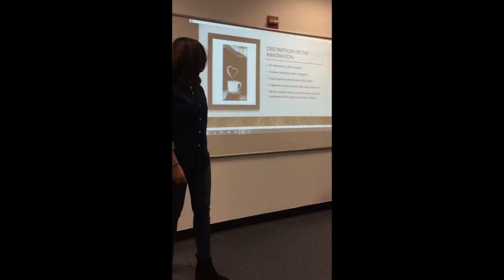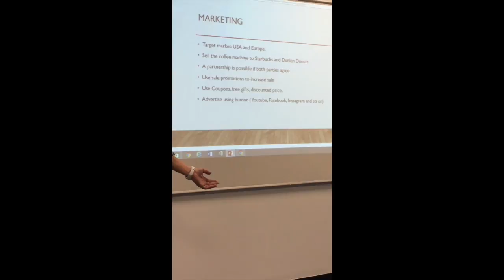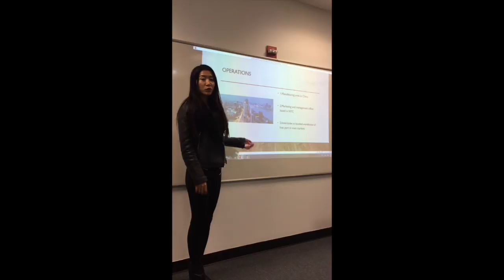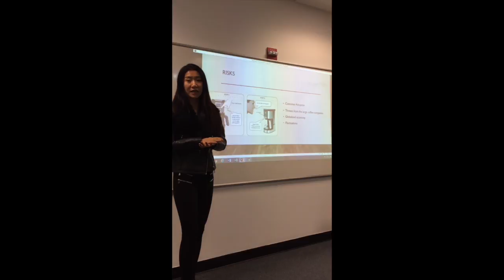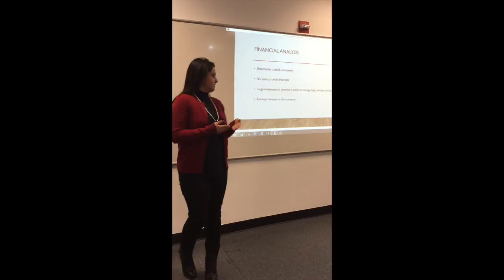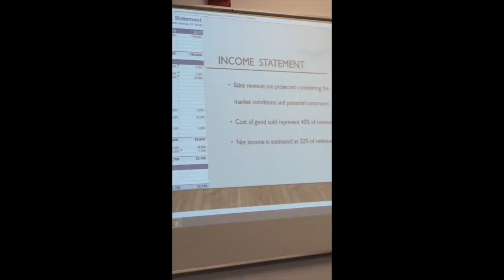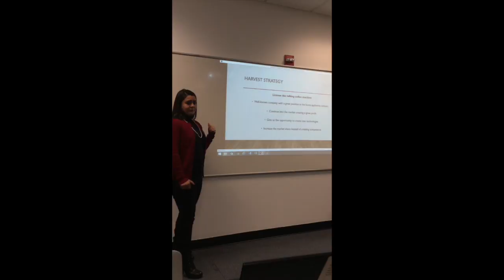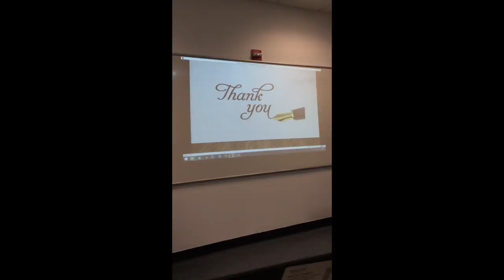TALKING COFFFEE MACHINE---MIM